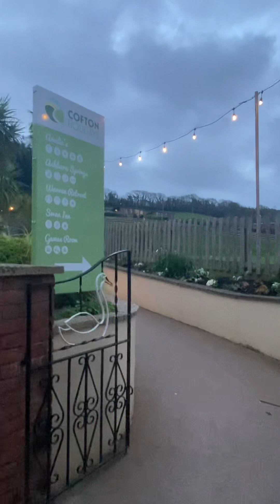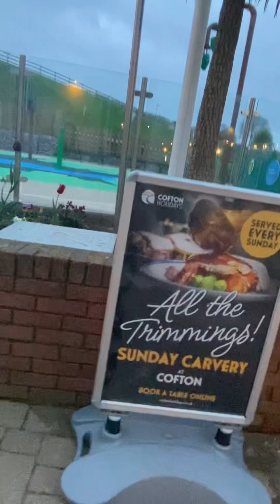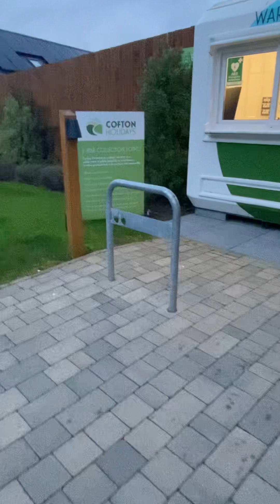Crofton Luxurious Caravan